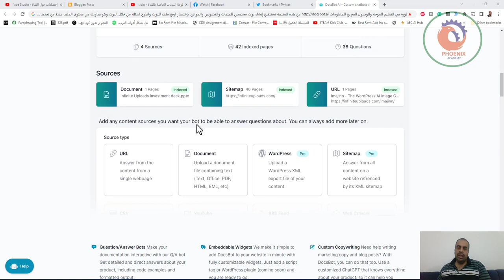🚨ثورة في التعليم الموجه والوصول السريع للمعلومات docsbot ai مع هذه المنصة تستطيع إنشاء بوت مخصص لل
🚨ثورة في التعليم الموجه
والوصول السريع للمعلومات

 مع هذه المنصة تستطيع إنشاء بوت مخصص للملفات والنصوص والمواقع. بإختصار ارفع ملف للبوت واطرح اسئلة من خلال البوت وهو يجاوبك من محتوى الملف فقط مع تحديد الصفحات المعتمد عليها في الاجابة.

❤️ روابط التواصل
✅ انستجرام